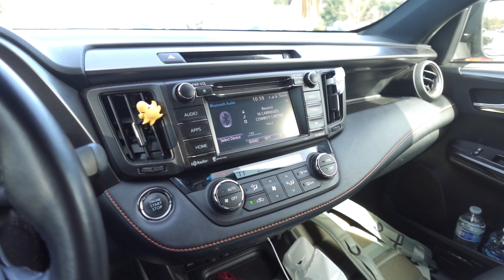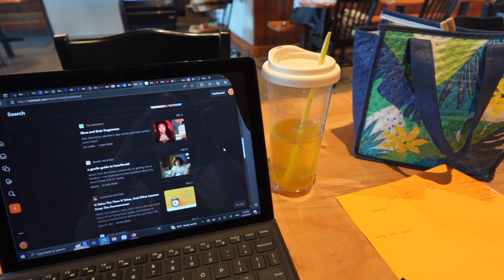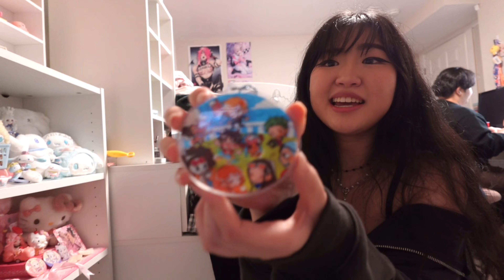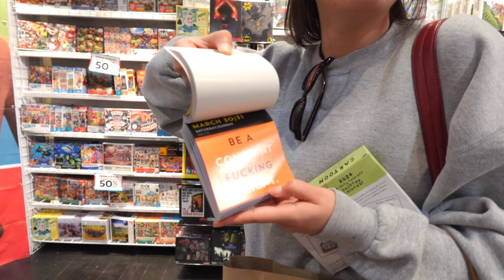Bevs & trolls unboxing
The vlog where we bevs and munch and inbox blind box trolls… well yes